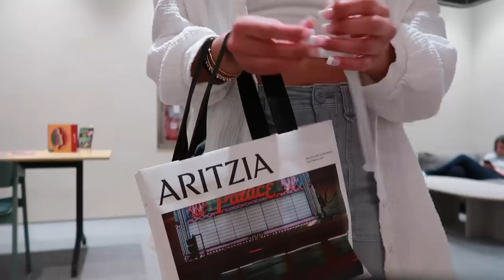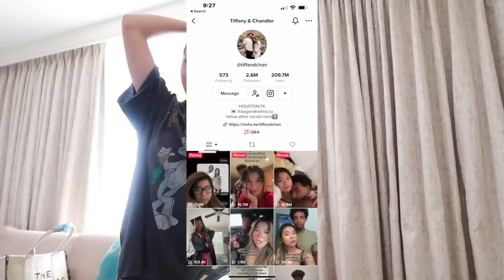TRAVELING ALONE TO HOUSTON, TX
howdy

Love, caro☕️